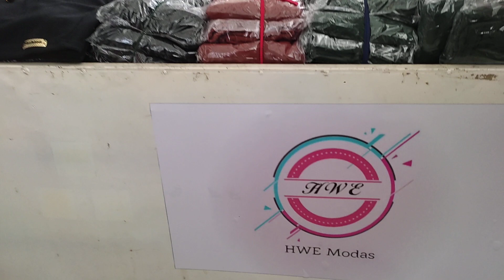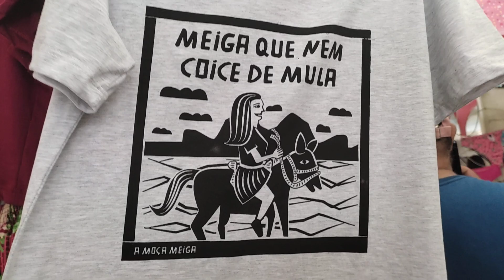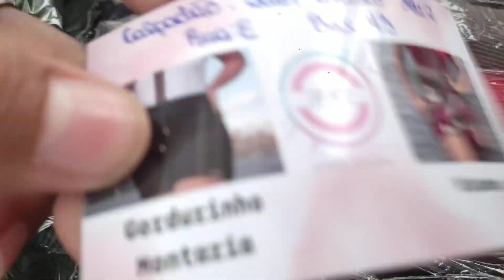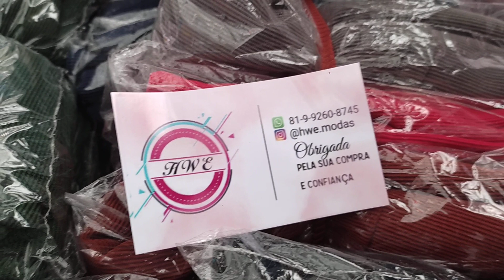🔴CHORTES /T'CHITES/A PARTIR 10,00 PARA LOJAS DE PREÇO UNICO MODA CENTER SANTA CRUZ PE EM TEMPO REAL